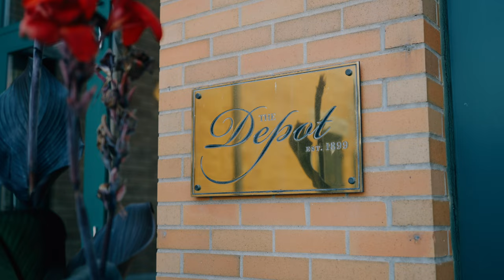Meredith + Jon - Minneapolis Reception at The Depot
A year of marriage under their belts and they were ready to party! Part 2 of Meredith and Jon's wedding. Last year they had to keep it limited but still had an awesome day that ended with a caravan of would-be guests who eventually became actual guests this time around! All laughs and smiles, everyone had an amazing time celebrating the first year of this amazing couple of newlyweds. So happy I was able to capture their love and the joy of their loved ones. Thanks for having me!

MB01GKLO8WAFL3N